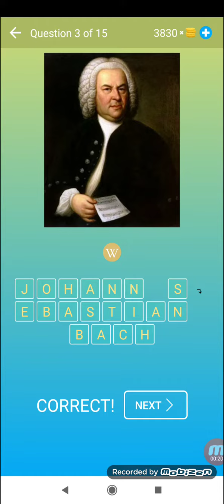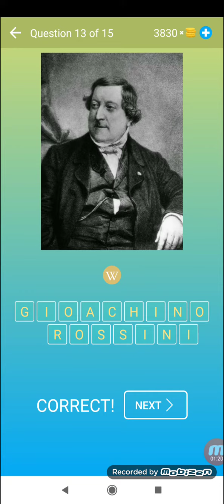Tebak Orang Terkenal - Tingkat 17 - Kuis dan Permainan - Beeks